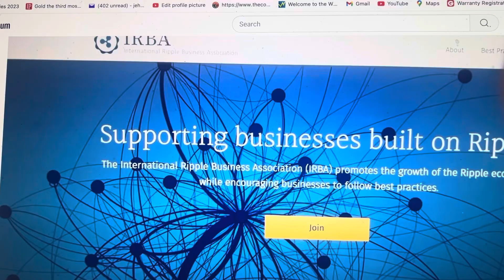CRYPTO WARNING…3 BRICS MEMBER COUNTRIES LAUNCH A CBDC TO REPLACE THE USA DOLLAR!!!